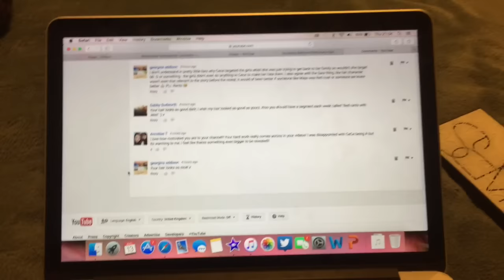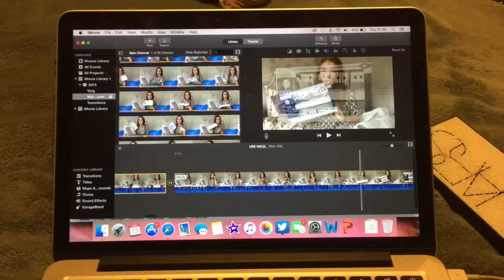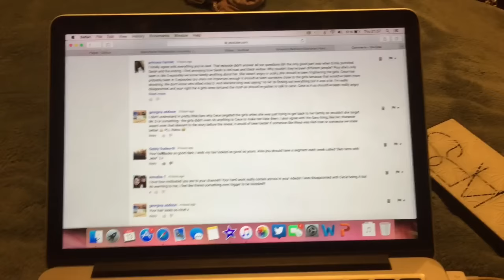VLOGUST DAY 13 // READING YOUR COMMENTS!